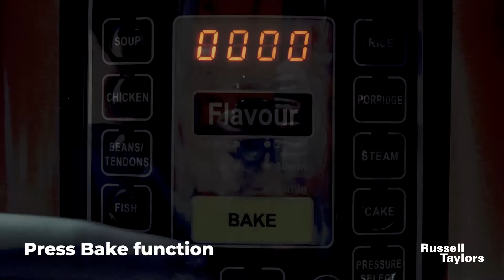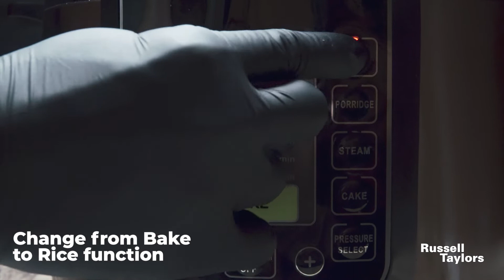Russell Taylors Pressure Cooker Pc-60 : Claypot Chicken Rice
Check us out on Facebook! Over 10,000 members sharing recipes, tips and tricks daily!

Where to get our product ?
Russell Taylors Pressure Cooker PC-60

Claypot Chicken Rice with Russell Taylors Pressure Cooker PC-60

Ingredients
1tbs Cooking Oil
250g Boneless Chicken
1/8 Cup of water
150g Long Beans (chopped in 1 inch)
8 Large shitake Mushroom
2 Cup of rice
1 inch ginger
Chopped springs onions for garnish

Marinade
1tbsp sesame oil
1tbs light soya sauce
1 tbs oyster sauce
1tbs dark soya sauce

Method.
1. Mix all the marinade ingridients with the chicken.
2. Press Bake, and pour oil and cook the marinated chicken. Stir fry.
3. Stir fry the mushrooms until fragrant. Then pour in the rice . Mix well.
4. Change from Bake to Rice function.
5. When the rice is ready, release the pressure by turning the valve to exhaust.
6. Remove the lid, pour it to bowl and garnish with chopped springs onion